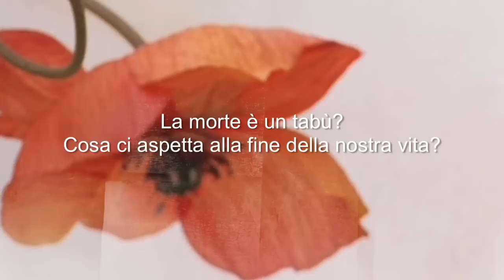Igor Sibaldi - La morte: un tabù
La morte? Un tabù potente, poiché non è la fine della vita.

In realtà ci sono tanti morti di uccidersi ed entrare in agonia. E' molto facile essere morti... e illudersi di essere vivi!

Per i commenti rispettare la Netiquette:
I commenti che non rispettano la Netiquette potrebbero essere rimossi.